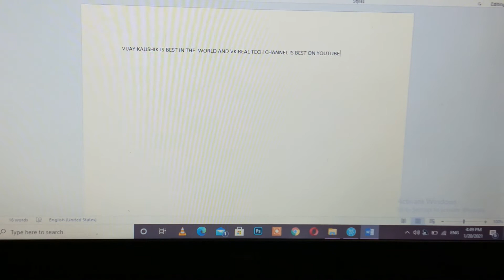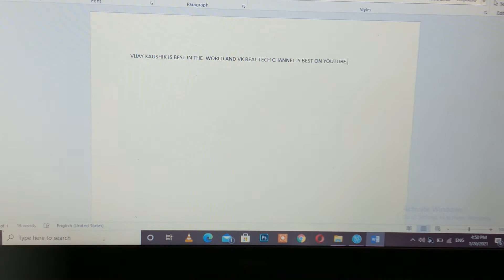iball magical duo 2 unboxing and full review( only Rs. 899)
Hello friends

We will show you solution of software and technical infromation about our life use product and review of products and vlogs.
In this video we will show you review or unboxing of iball magical duo 2 wirless keyboard mouse.
If you like the our videos and you got some information and solution of any product or software please subcribe our channel and share the vidoes with your friends and family

thanks